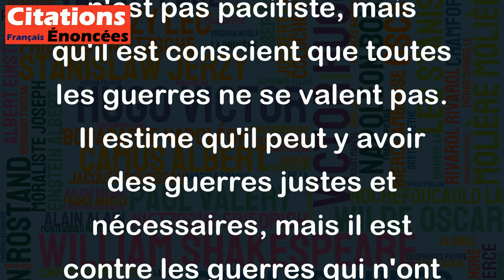Je ne suis pas contre toutes les guerres ; je suis seulement contre les guerres idiotes.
Cette citation de Barack Obama exprime sa position sur les guerres. Elle montre qu'il n'est pas pacifiste, mais qu'il est conscient que toutes les guerres ne se valent pas. Il estime qu'il peut y avoir des guerres justes et nécessaires, mais il est contre les guerres qui n'ont aucun sens, qui sont motivées par des intérêts égoïstes ou qui entraînent des souffrances injustifiées pour les populations civiles. Cette citation révèle un état d'esprit pragmatique et réfléchi chez Obama, qui considère que le recours à la force armée doit être exercé avec la plus grande prudence et de manière juste.